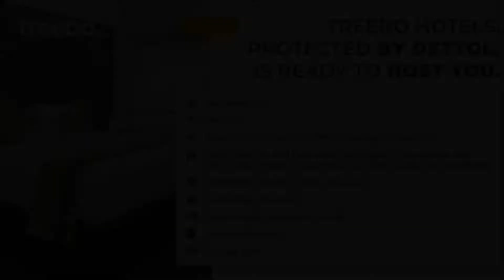Treebo Trend Blu Orchid, Bangalore, India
About Property:
You're eligible for a Genius discount at Treebo Trend Blu Orchid! To save at this property, all you have to do is sign in.
Ideally located in the Indiranagar district of Bangalore, Treebo Trend Blu Orchid is set 4.3 km from Brigade Road, 4.4 km from Commercial Street and 5 km from Chinnaswamy Stadium. Among the facilities at this property are a 24-hour front desk and room service, along with free WiFi throughout the property. Private parking can be arranged at an extra charge.
All guest...
Property Type: Hotel
Address: #106, 4th Cross Mottapannapalya main Road Near Indra Nagar metro station, 560038 Bangalore, India
Searching For
1. Treebo Trend Blu Orchid - Bangalore - India
2. Treebo Trend Blu Orchid - Bangalore - India Address
3. Treebo Trend Blu Orchid - Bangalore - India Rooms
4. Treebo Trend Blu Orchid - Bangalore - India Amenities
5. Treebo Trend Blu Orchid - Bangalore - India Offers and Deals
Audio Credit:
Track Title: Subway Dreams
Artist: Dan Henig